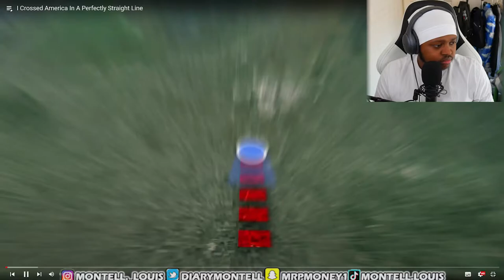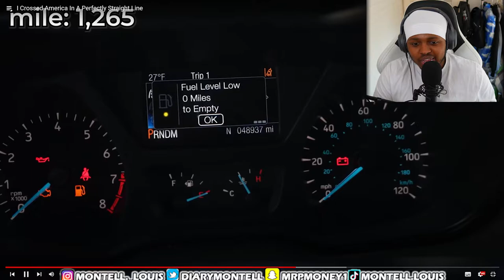I Crossed America In A Perfectly Straight Line [AIRRACK REACTION] - Montell Reacts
In today's video I reacted to one of AIRRACK previous videos. In this video AIRRACK and his friends set the challenge to travel the entire country in one straight line. There are many obstacle that they face along away, but watch the entire video to see how they do it. Throughout the whole video the tension was building to if they were gonna reach the their destination. But overall I enjoyed it.

Also check out some more Reactions to people at Ur mom's house (NYC)